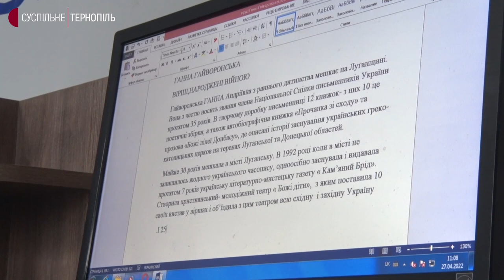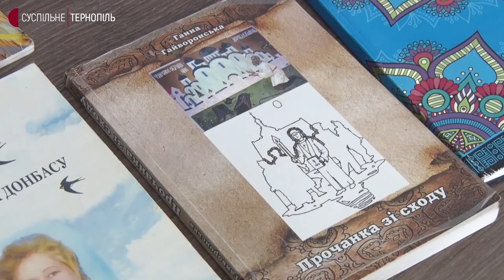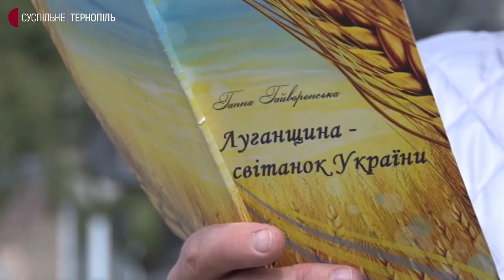Поетеса з Кремінної Луганської області Ганна Гайворонська переселилася у Тернопіль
Тут бере участь у культурних подіях і готує вірші до друку в місцевій газеті. Про це розповіла Суспільному виконувачка обов’язків директорки центральної міської бібліотеки Тернополя Оксана Лехіцька